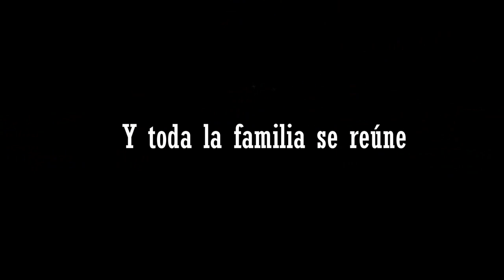DIOS CUMPLE SUS PROMESAS - Trailer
Teatro "DIOS CUMPLE SUS PROMESAS"
Estreno 05 de Enero del 2019

Coptans Jr. Ladislao Espinar N° 1077 - Chimbote - Perú

Están cordialmente invitados.